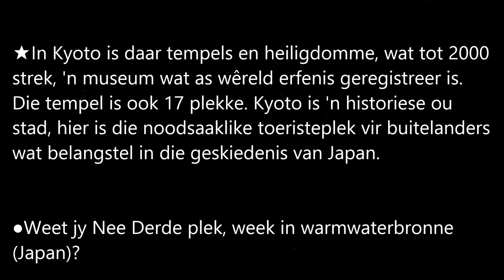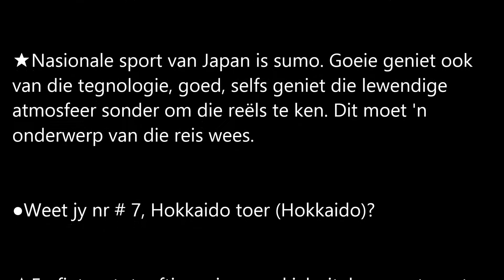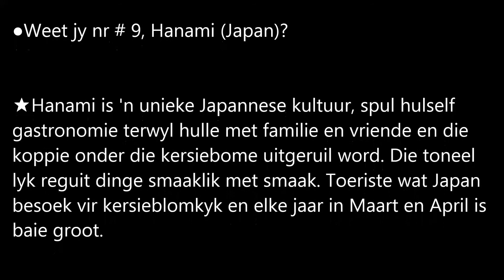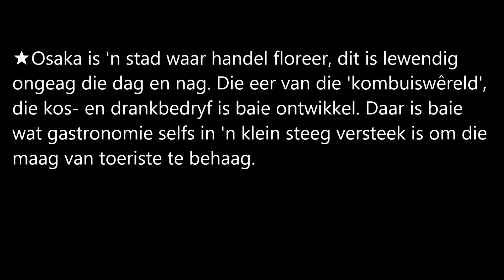Afrikaans NO40 moeilike taalwêreld